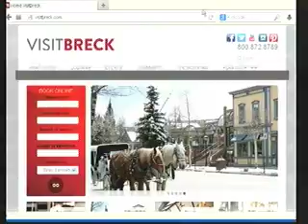Visit Breck 12 25 13